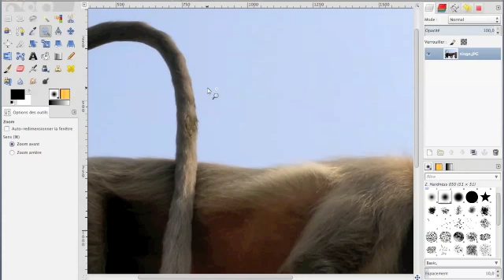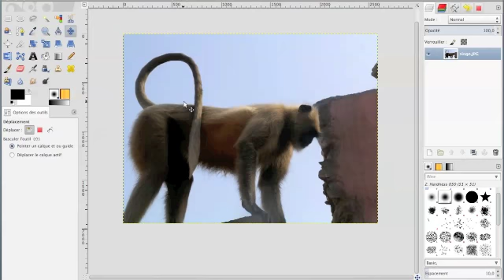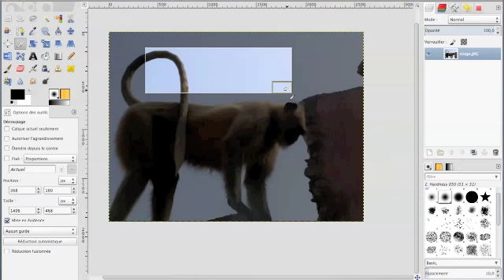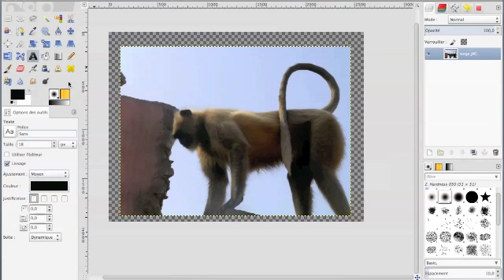Traitement de l'Image - Gimp - Capsule 3 - Autres outils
Capsule didactique 3 de 9 : Autres outils
Pour suivre en savoir plus sur ce cours Artico praTIC, visitez le